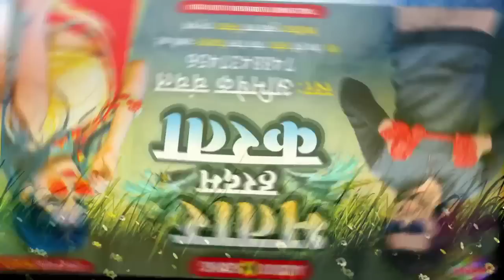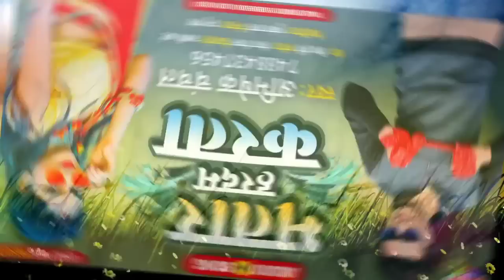भतार हरदम करता | Abhishek Chanchal | Bhatar Hardam Karta -2021 Ka Arkestra Song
Title :-भतार हरदम करता
Song :-Bhatar Hardam Karta
Singer :-Abhishek Chanchal
Lyrics :- Shiv Premi
Music Director : -Gaurav Roshan
Video Director :-

Studio :- Lovely Digital Recoding Studio Kali Bagh Bettiah